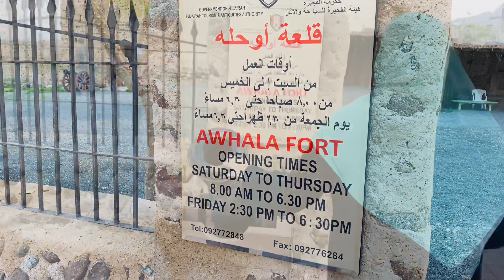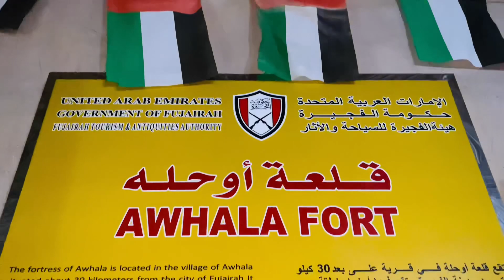Blossom valley and Awhala Fort || UAE ഫുജൈറയിൽ നീലക്കുറിഞ്ഞി പുത്തതും| 300 വർഷം പഴക്കമുള്ള കോട്ടയും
UAE ഫുജൈറയിൽ നീലക്കുറിഞ്ഞി പുത്തതും 300 വർഷം പഴക്കമുള്ള കോട്ടയും